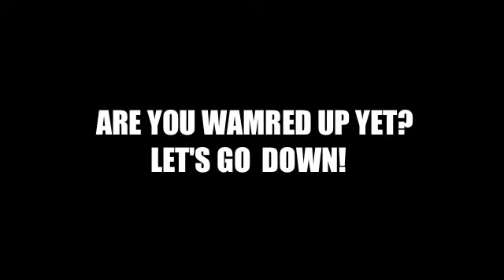Roller Coaster on Ski Bikes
Trying to get the most out of the snow and the trails.